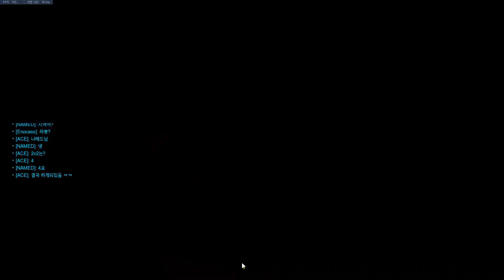WHORU PRO KOREAN DOOMFIST GAMEPLAY! [ OVERWATCH SEASON 19 TOP 500 ]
► Video Source:
Support Whoru, please!
Whoru plays Doomfist on Temple of Anubis. In this Overwatch replay and gets 40 Kills.
How to play Doomfist overwatch? Whoru as Doomfist. Pro replays overwatch. Doomfist gameplay. Doomfist tips and tricks.